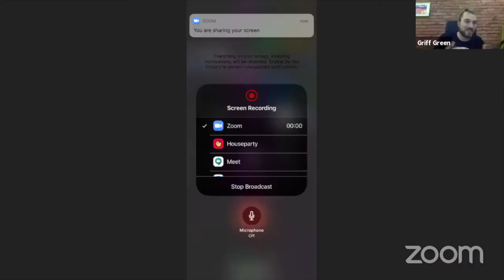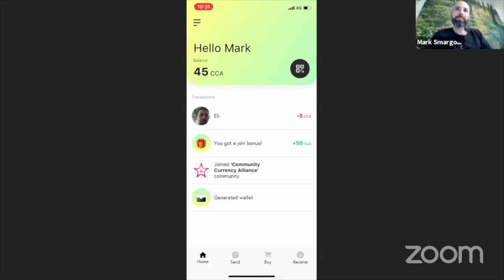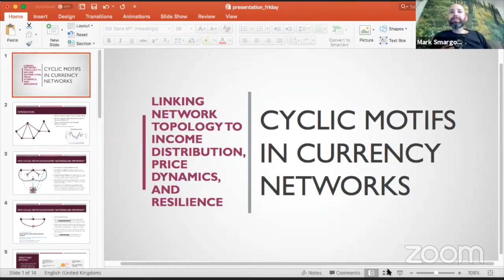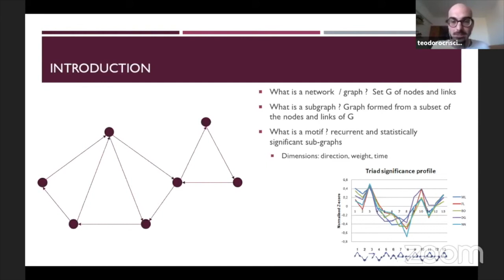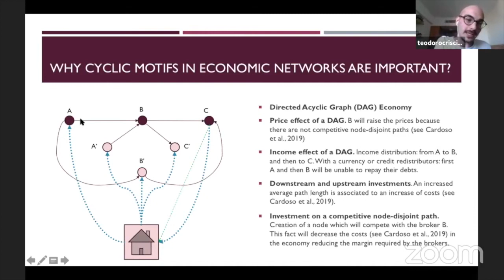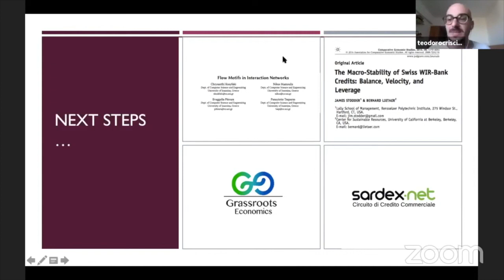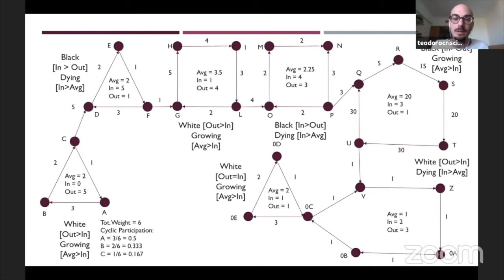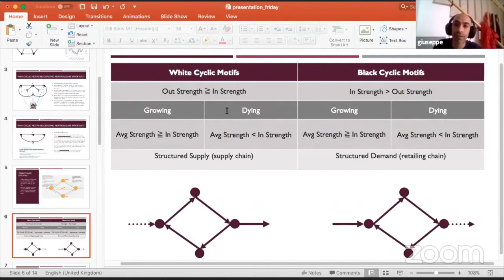#1 Community Currencies NOW 🌟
On this first episode, we will look at Sardex, one of the most successful mutual credit systems in the world and see the  innovative software solution from Fuse. Finally we will learn learn about the currency network research of Theodore.

🌟 Join the Alliance! CommunityCurrenciesNOW! 🌟